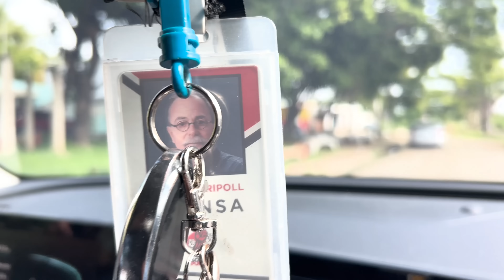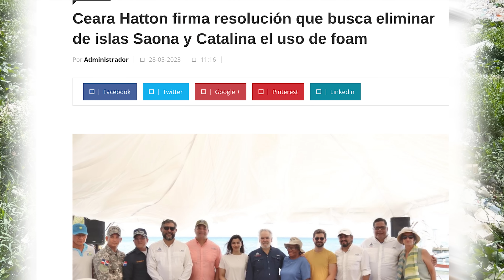REPORTAJE "UN RÍO DE PLÁSTICO" EN HATO NUEVO